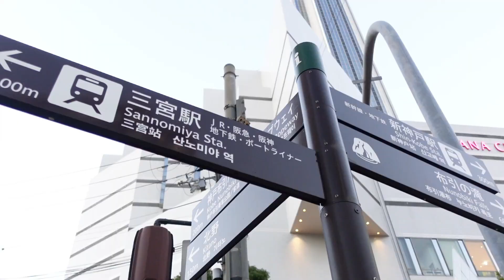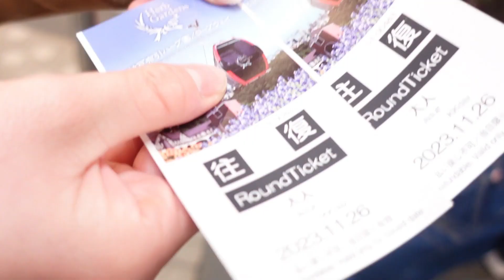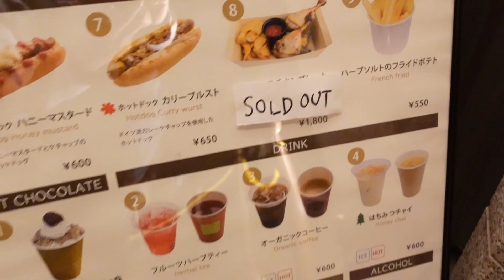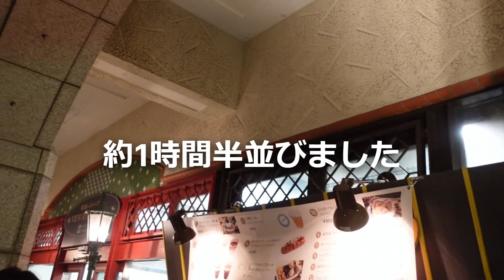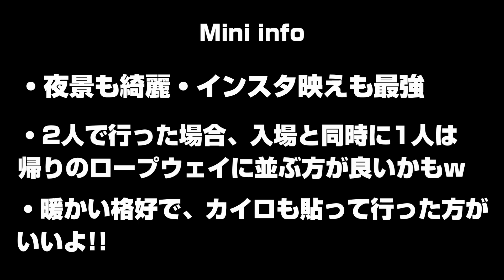【3時間待ち回避‼️関西2023年版】クリスマスマーケット‼️ 待ち時間・料金これ一本で丸分かり‼️クリスマスマーケット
神戸布引ハーブ園のクリスマスマーケットに行ってきました☃️❄️❤︎期間は25日迄ですが、平日は夕方で閉まるので注意⚠️‼︎期間：11/11（土）～12/25（月）時間：11:00～16:30　　　※11/11（土）～12/24（日）の金土日祝、12/25（月）は11:00～20:00〒650-0002兵庫県神戸市中央区北野町1-4-3